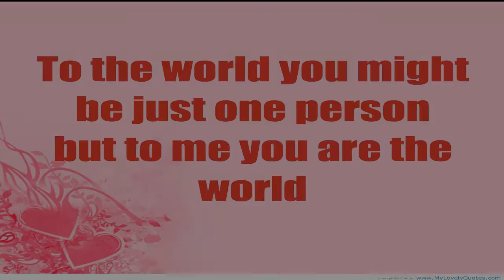Love Wallpapers With Messages Download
Love Wallpapers With Messages: Love is the most lovely feeling in the world that binds the humans. Love is very much needed for every people as it moves our life forward. We are here with the collection of Love Wallpapers With Messages which you can use for Facebook as well as WhatsApp. Love is something that we need to experience from others, and it is the driving force for all of us. It 's nice to have a partner in our life with whom we can share our happiness and worries. Love is the most important thing in our life. We all love each other, and it is the thing that helps to move our life word.

Love helps us to keep track of our life. We usually need Best Love Wallpapers With Messages to greet our best buddies in life. Love is the feeling that separates humans from others. Each of us knows the importance of love in our life as it helps to bind us. We can share our feelings and responses with our lover, and it 's nice to have a partner in our life. We can show our love towards them by various ways, and one of them was to share these romantic love quotes with them.

Love Wallpapers With Messages
Love Wallpapers
Love Messages
Love Quotes
Love Pictures
Romantic Quotes